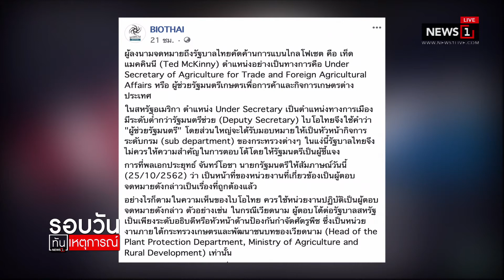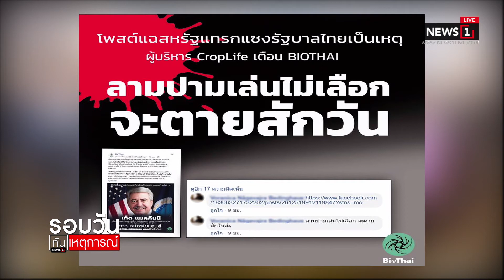กษ.เร่งช่วยเกษตรกรรับผลกระทบแบน 3 สาร : รอบวันทันเหตุการณ์ 12.00 (ช่วงที่1) 26/10/2019